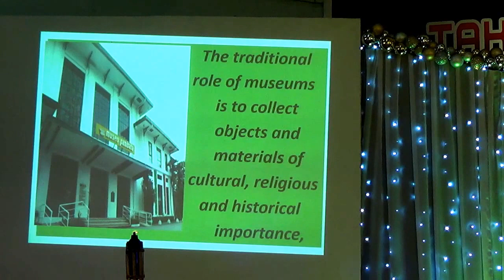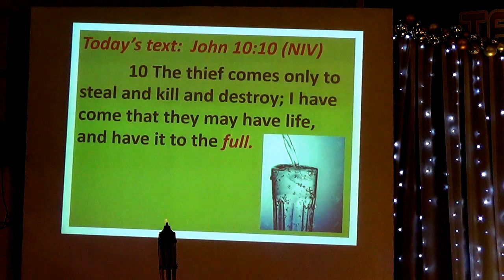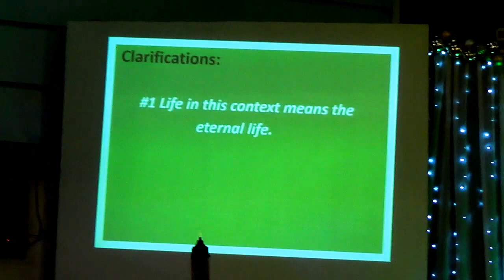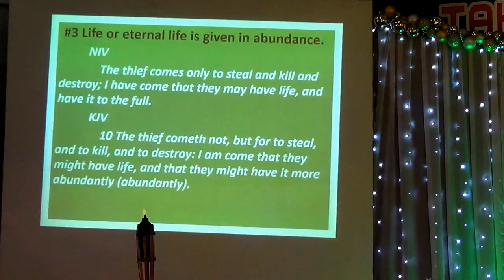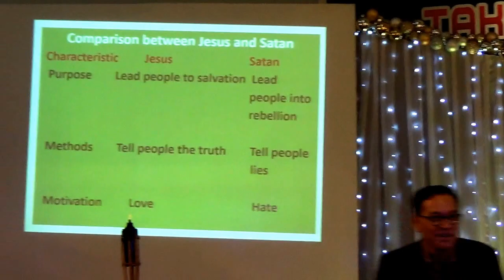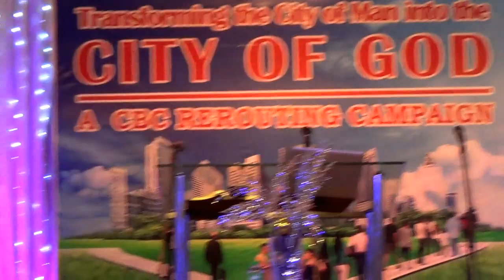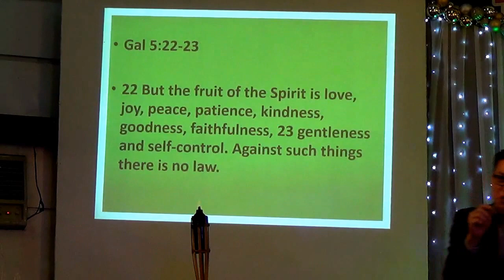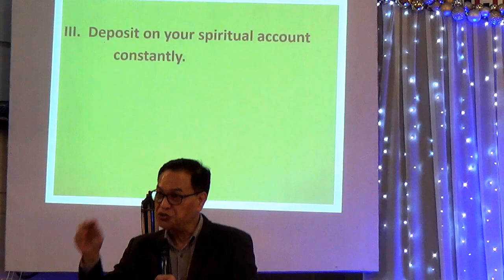Displaying God's Life In Our Life – Ptr. Jim Gustilo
CBC Sunday Worship Service, January 22, 2017